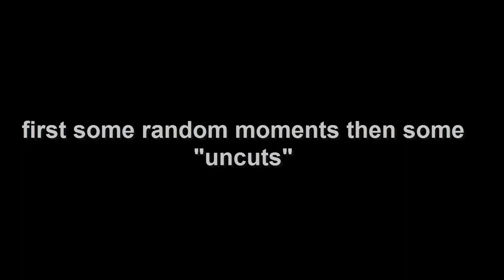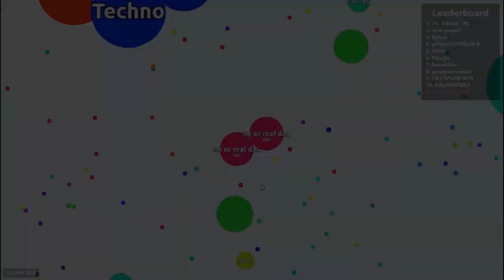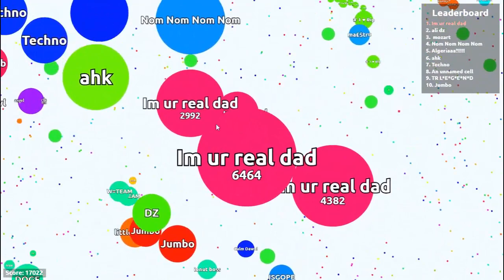Agar.io - highlights in FFA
im gonna take a nap rn, editing is boring.-.